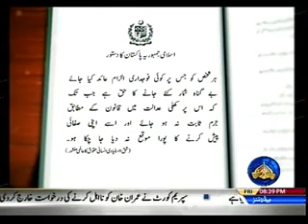NUKTA E AITARAZ 15 12 2017